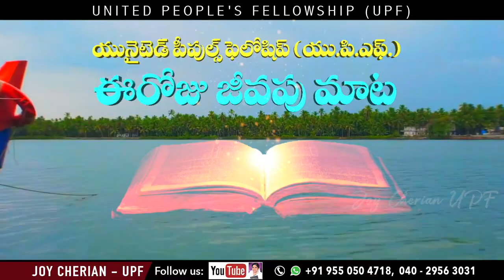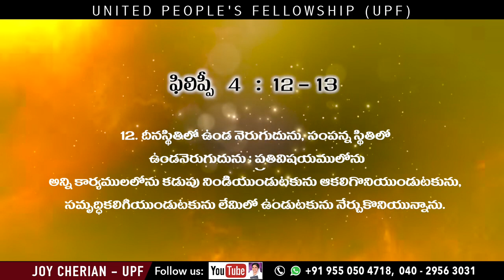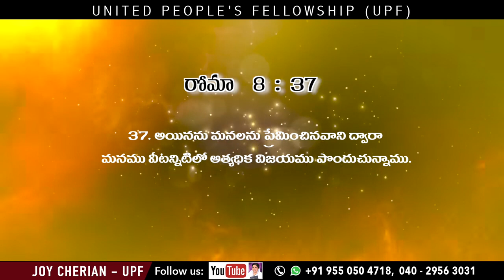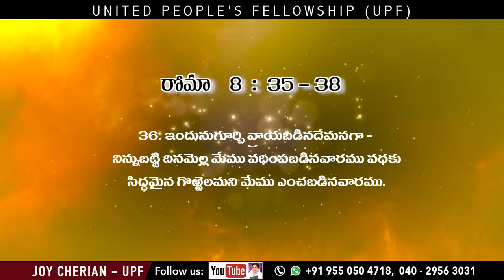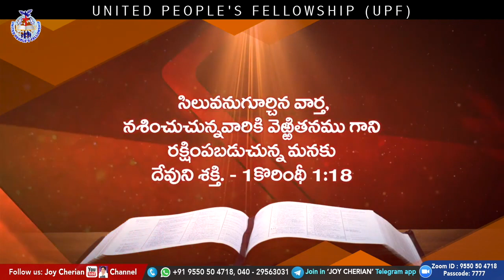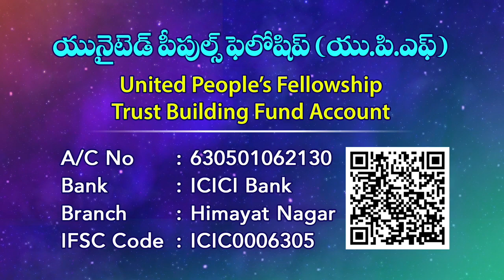85 ఈ రోజు జీవపు మాట_ సిలువలోని గుప్త నిధులు